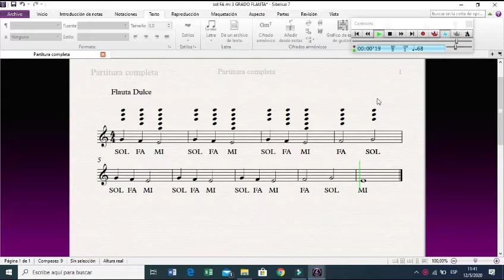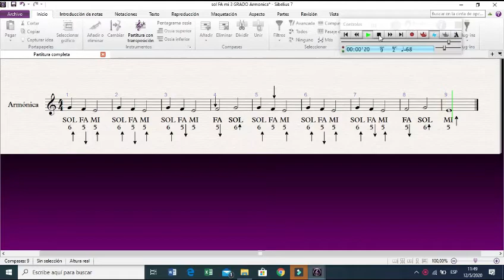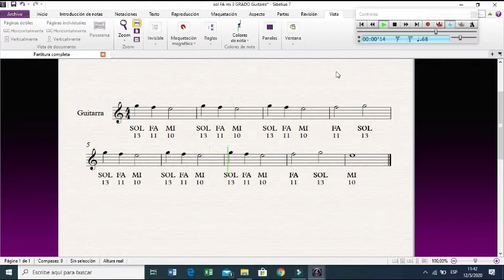Actividad 3 grado Melodía sencilla para empezar a usar los instrumentos